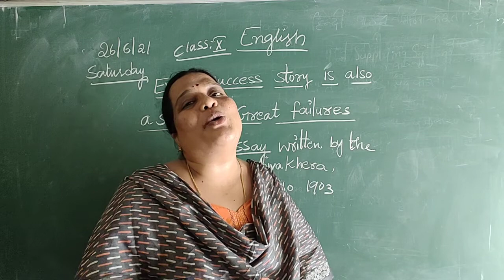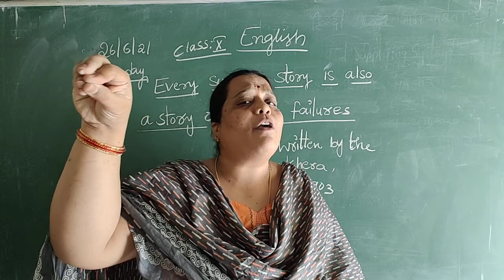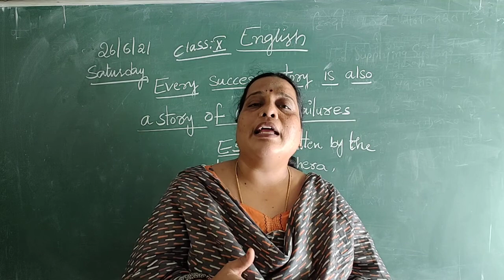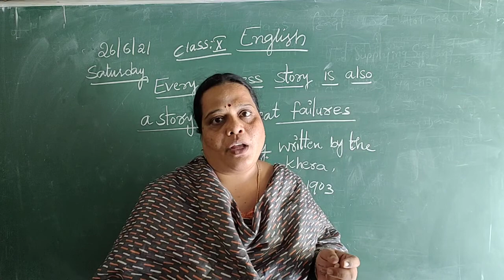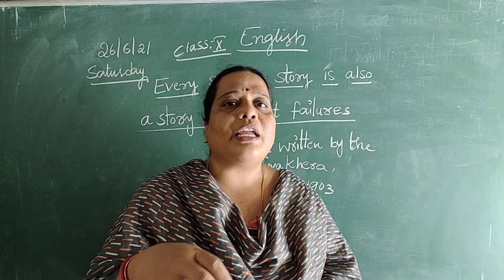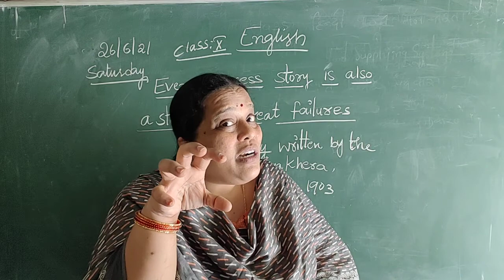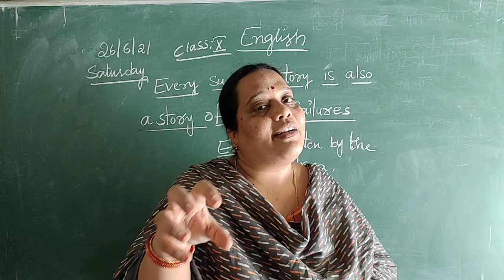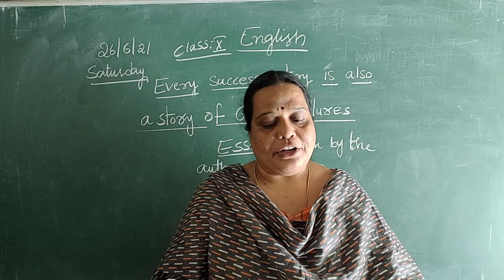10th class English Unit:-1 part:-3 lesson:-B